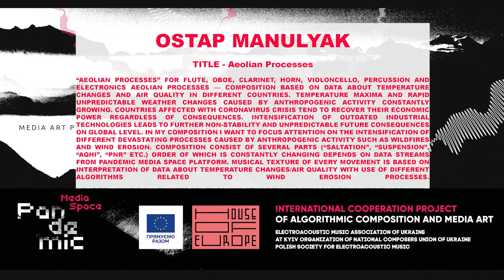Ostap Manulyak - Aeolian_processes (2021)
Performers:
Sed Contra Ensemble
Flute - Serhii Vilka, Oboe - Mykola Yakovluk, Clarinet - Dmytro Pashynskyi,
Horn - Oleh Baila, Percussion - Katerina Lashchevska.

“Aeolian processes” for flute, oboe, clarinet, horn, violoncello, percussion and electronics Aeolian processes — composition based on data about temperature changes and air quality in different countries. Temperature maxima and rapid unpredictable weather changes caused by anthropogenic activity constantly growing. Countries affected with coronavirus crisis tend to recover their economic power regardless of consequences. Intensification of outdated industrial technologies leads to further non-stability and unpredictable future consequences on global level. In my composition i want to focus attention on the intensification of different devastating processes caused by anthropogenic activity such as wildfires and wind erosion. Composition consist of several parts (“saltation”, “suspension”, “AQHI”, “PNR” etc.) order of which is constantly changing depends on data streams from Pandemic Media Space platform. Musical texture of every movement is based on interpretation of data about temperature changes/air quality with use of different algorithms related to wind erosion processes.

Polish society for electroacoustic music. Supported by the European Union under the House of Europe programme.